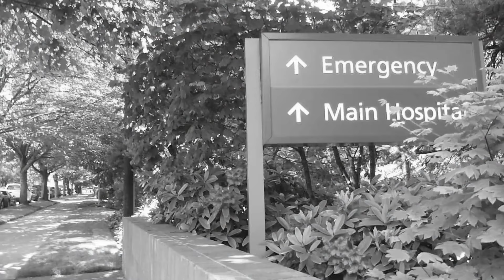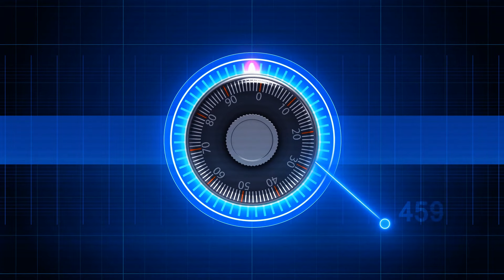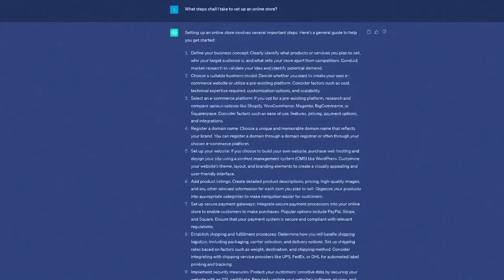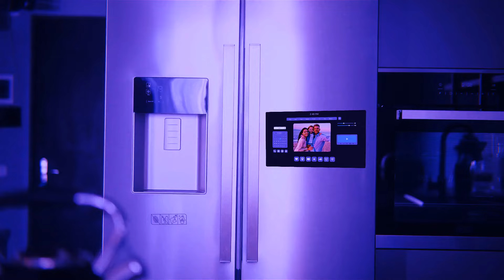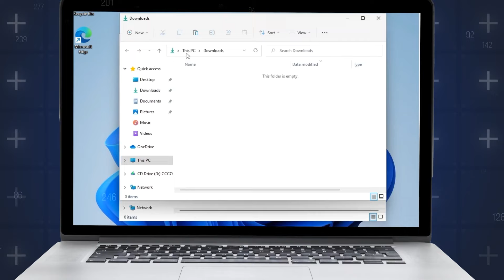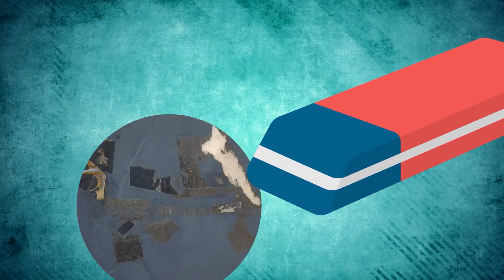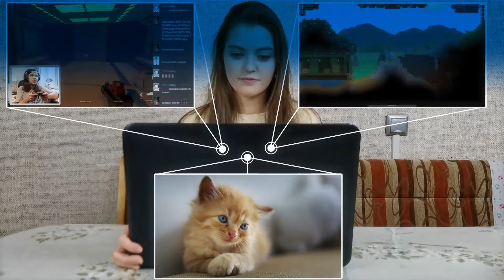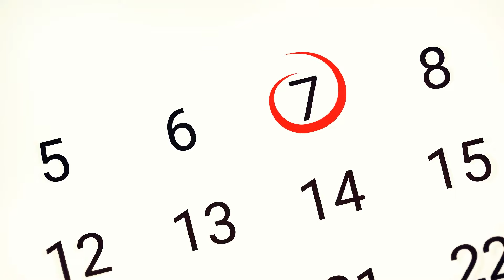あなたを驚かせ、さらに知りたくなる技術の事実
過去と未来の技術は、その奥深さを探ると非常に驚くべきものです！ビデオ通話が一般化する前に、世界中の誰とでも見たり話したりできる「テレクトロスコープ」というものが信じられていたことをご存知ですか？また、1800年代に地下の管を通して郵便物や小包を送る空気圧管についてはいかがでしょう – まるでビクトリア時代のインターネットのようです！未来を見据えてみると、命を救う可能性のある3Dプリントの臓器や、損傷後に自己修復するセルフヒーリング素材などの技術があります。また、ロケットを使わずに地球を離れることができる宇宙エレベーターや、日々賢くなっているAIについての話もあります。過去のアイデアであろうと未来のビジョンであろうと、技術は常に私たちを驚かせ続けています！